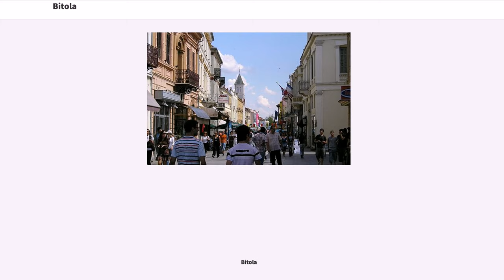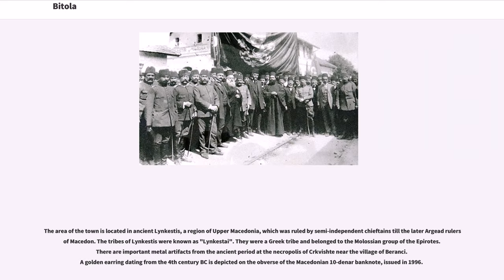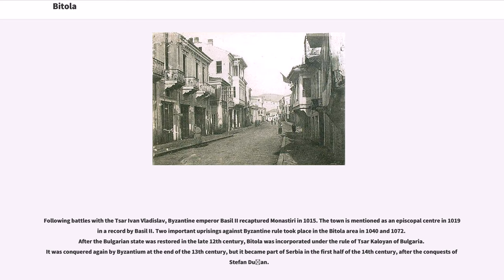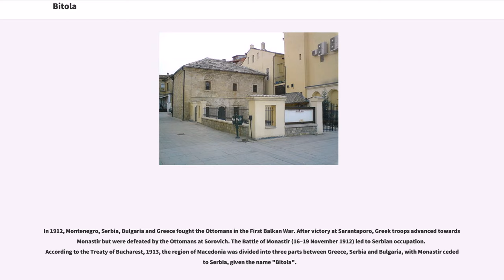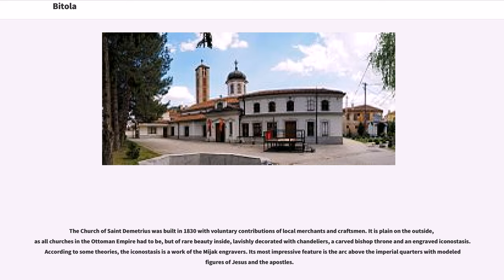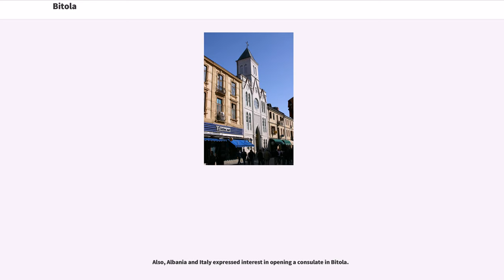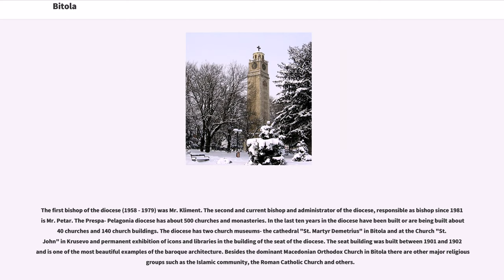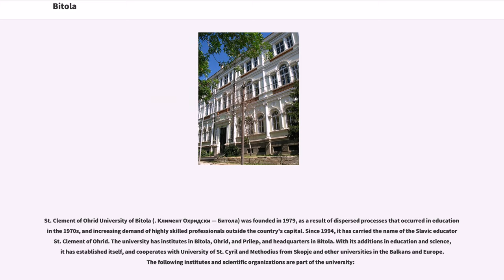Bitola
Cities in the Republic of Macedonia

Bitola (; is a city in the southwestern part of the Republic of Macedonia. It is located in the southern part of the Pelagonia valley, surrounded by the Baba, Nidže and Kajmakčalan mountain ranges, north of the Medžitlija-Níki border crossing with Greece. The city stands at an important junction connecting the south of the Adriatic Sea region with the Aegean Sea and Central Europe, and is an administrative, cultural, industrial, commercial, and educational centre. It has been known since the Ottoman period as "The City of The Consuls", since many European countries had consulates in Bitola.

Bitola is one of the oldest cities on the territory of The Republic of Macedonia, having been founded as Heraclea Lyncestis in the middle of the 4th century BC by Philip II of Macedon. The city was the last capital of Ottoman Rumelia, from 1836 to 1867. According to the 2002 census, Bitola is the second-largest city in the country. Bitola is also the seat of the Bitola Municipality.

The name "Bitola" is derived from the Old Church Slavonic word ("obitěĺь", meaning "monastery, cloister") as the city was formerly noted for its monastery. When the meaning of the name was no longer understood, it lost its prefix "o-". The name "Bitola" is mentioned in the Bitola inscription, related to the old city fortress built in 1015 during the ruling of Gavril Radomir of Bulgaria (1014–1015) when Bitola served as capital of the First Bulgarian Empire. Modern Slavic variants include the Macedonian "Bitola" (Битола), the Serbian "Bitolj" (Битољ) and Bulgarian "Bitolya" (Битоля). In Byzantine times, the name was Hellenized to "Voutélion" (Βουτέλιον) or "Vitólia" (Βιτώλια), hence the names "Butella" used by William of Tyre and "Butili" by the Arab geographer al-Idrisi. The Aromanian name is "Bituli".

The Greek name for the city ("Monast...